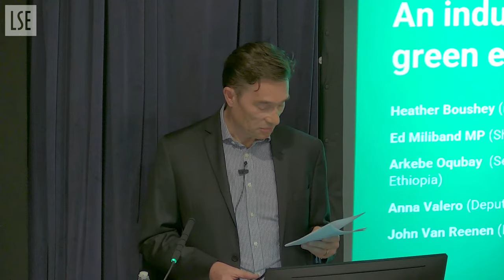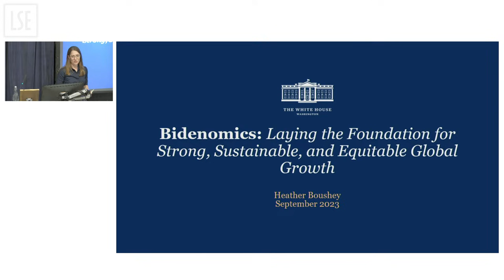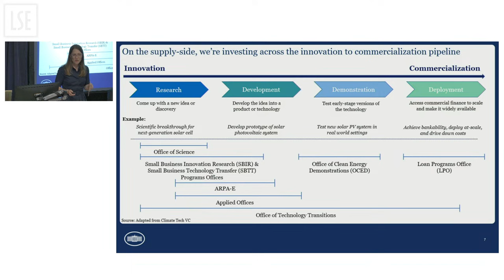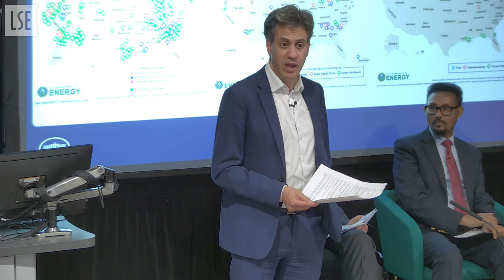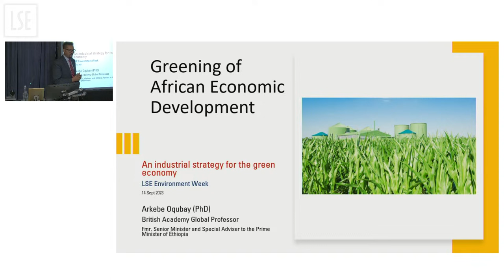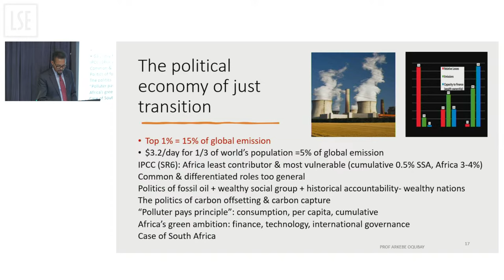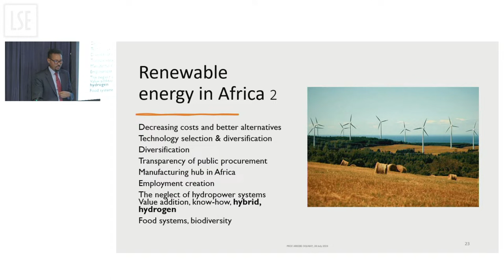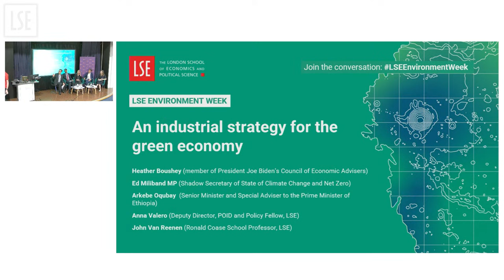An industrial strategy for the green economy | LSE Event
The transition to a net zero economy requires a new industrial revolution. How should the UK and other countries craft effective policies to generate such radical change? What will be the effect of the Biden administration’s green subsidies in the Inflation Reduction Act on the US, Europe and the rest of the world?

This event brings together leading thinkers and policy makers on this vital issue.

Speakers:
Heather Boushey
Ed Miliband
Dr Arkebe Oqubay

Chair:
Dr Anna Valero

Featured image (used in thumbnail with watermark added): Photo Karolina Grabowska on Pexels